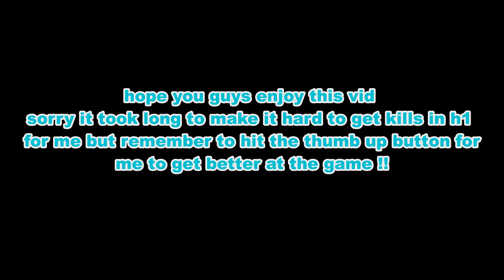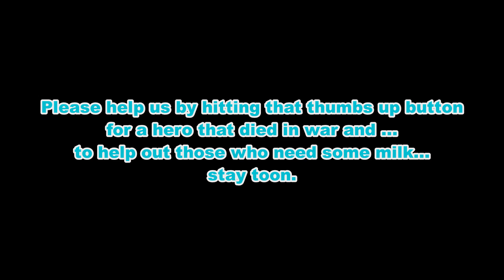H1Z1 Montage 2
Hope you guys enjoy this vid leave a like for more videos like this ill try my hardest to get more video of h1z1 !

v=hquOZ5dtCPo